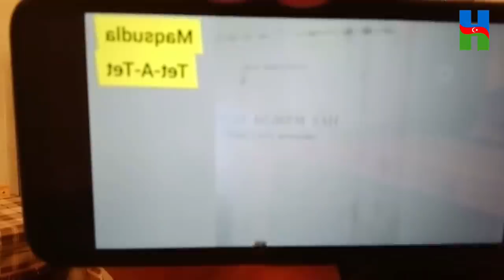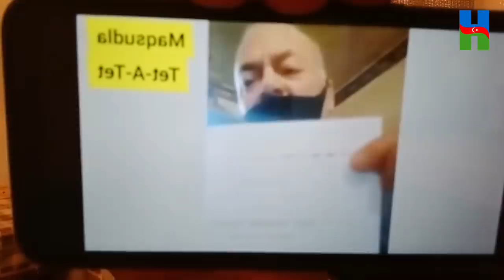İLHAM ƏLİYEV, SƏNSƏN PREZİDENT YOXSA.... ? MAQSUD MAHMUDOV